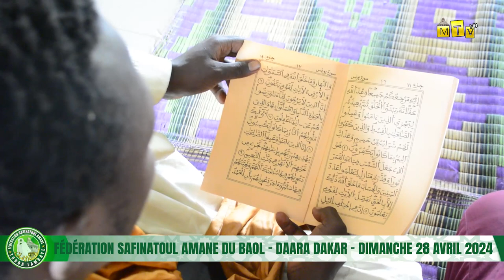TAWBATUN NASUH KOUREL1 DAKAR DAARA FEDERATION SAFINATOUL AMANE LAMBAYE PIKINE DIMANCHE 28 AVRIL 2024